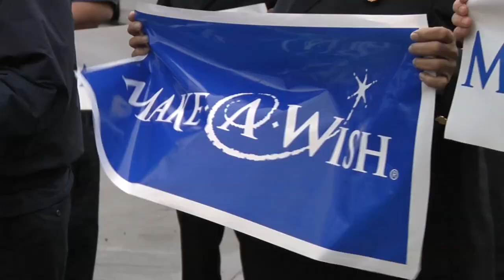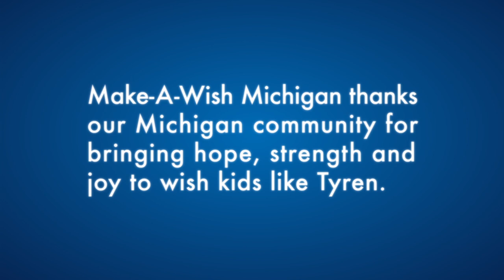Tyren the Fireman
Tyren, 3, who had a heart transplant, loves anything and everything fireman-related. Tyren said he wished to be a fireman because, “I love fire trucks and want to be a fireman when I grow up.”

With the help of the Detroit Fire Department, Tyren’s wish to be a fireman came true on World Wish Day–April 29, 2014–which celebrates the first wish granted nationally by Make-A-Wish. Supporters around the globe celebrate the wish-granting movement in honor of the very first wish granted to Chris, who wished to be a police officer for a day.